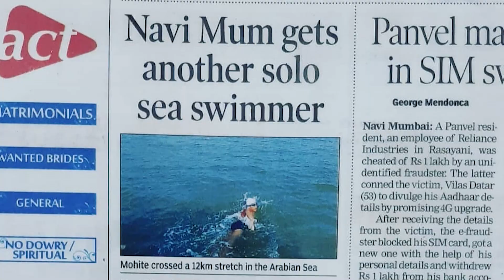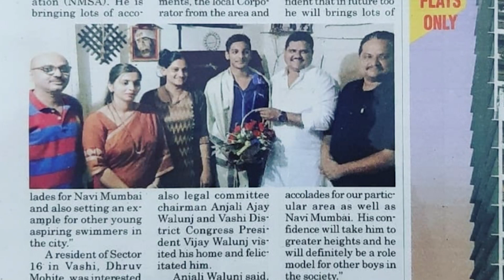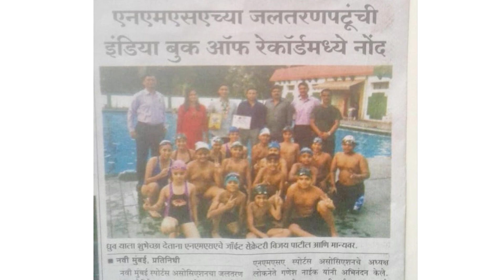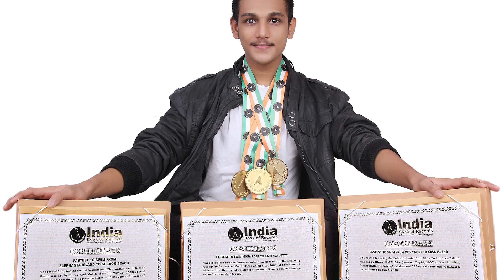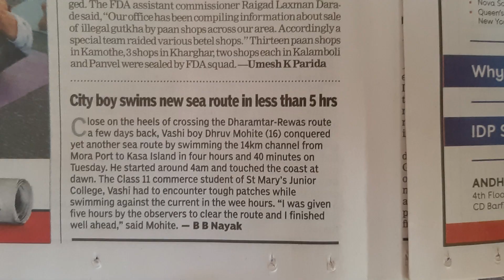Meet The Grandmaster Dhruv Mohite | Asia Book Of Records |India Book Of Records |Swimming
Meet  Nominated Grandmaster Asia Book Of World Records & 5 times India Book Of Records Holder Dhruv Mohite -Swimming in a candid conversation with The Cinema Croniccles

Event:-Elephanta island to Gateway Of India.
Distance:- 12 kilometres
Time:- 3 hours 7 minutes
RECORD
INDIA BOOKS OF RECORD
TITLE :- most challenging freestyle swimming

Event :- Dharamtar to Rewas
Distance:- 18 kilometres
Time :- 3 hours 56 minutes
Fastest swimmer to swim the channel

Event:- mora port to kasa island
Distance:- 14.14 kilometres
Time :- 4 hours 40 minutes
First Indian swimmer to swim the channel.
Holds India book of record
Titled as fastest swimmer to swim the channel

Event:- Mora port to karanja jetty
Distance:- 20 kilometres
Time :- 5 hours
Holds India books of record titled as

Event :- Elephanta island to Kegaon beach uran
Distance:- 12 kilometres
Time :- 2 hours 55 minutes
Holds India book of record titled as

Seema Govil - Anchor from United States

2.

Rapid Fire with actress Nidhi Mahawan

Cricket Croniccles with Mumbai Allrounder Aatif Shaikh

Sushant Singh Rajput : An Idol

Gupshup with actress Jui Gadkari

Candid with International tennis players Amina Anshba and Valeria Savinkyh

Gupshup with actress Aishwarya Rajesh

Kangana Ranaut : Manikarnika

Music Director Rohan Gokhale

openwaterswimming seaswimmer maharashtrabhushan #3 Key Swim Sessions Essential Swimming Workouts Adult Beginner Swimming Lessons Four - Backstroke Kicking & Rolling in Water Adult Beginner Swimming Lessons Four - Backstroke Kicking & Rolling in Water # Distance Freestyle Swimming Tips How to Swim the Breaststroke
#24 Hours in Swimming Pool Challenge Started Portable Swimming Pool Testing Stop Sucking at Swimming
Building The Most Creative Modern Water slide To Underground Swimming Pool Swimming Pool me Baraf Jam Gayi
If You See This While Swimming, Get Out of the Water Right Away Maggie and Puppy swimming in the swimming pool